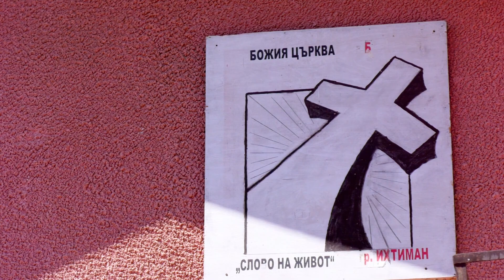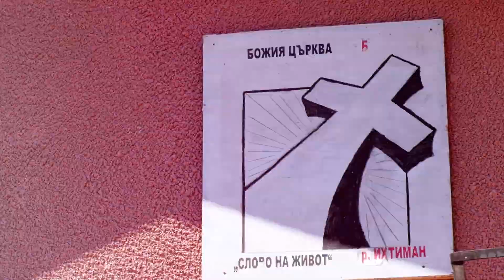Сватбен трейлър на Асенка и Стефан гр. Ихтиман Студио Валята